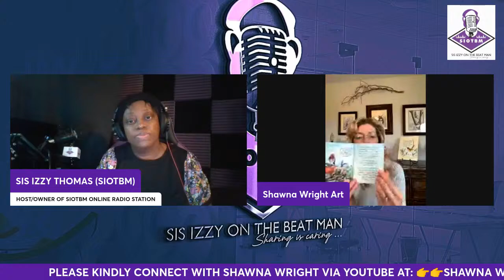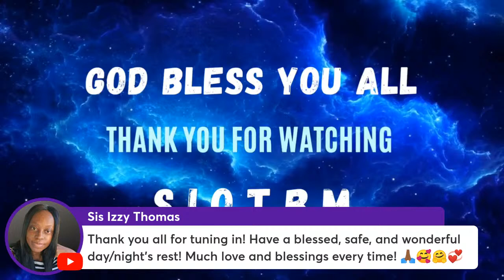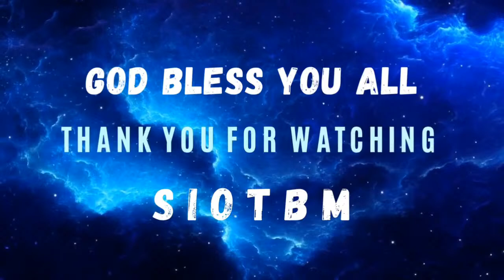Topic: Music and Ministry Part 201 - Shawna Wright 🇺🇸 - SIOTBM 🇺🇸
**PLEASE GO OVER TO MY YOUTUBE FOR THE ENTIRE INTERVIEW UNINTERRUPTED/UN-MUTED BROADCAST***

Greetings everyone! Join me live on Tuesday, April 16, 2024 for a one on one conversation with Recording Gospel Artiste Shawna Wright out of USA 🇺🇸!

Happening live at 12:00 PM Belize 🇧🇿/1:00 PM CST & Jamaica 🇯🇲/2:00 PM EST 🇺🇸/6:00 PM Ghana 🇬🇭 & UK 🇬🇧 7:00 PM Nigeria 🇳🇬/8:00 PM Zambia 🇿🇲 & South Africa 🇿🇦! /9:00 PM Kenya 🇰🇪 & Uganda 🇺🇬!

Let's hear what's next in her Ministry. This will be a powerful show. Come and get to know more about him and what's next on her agenda. You don't want to miss it!

Follow me in all Social Media Platforms. Search: 👉 Sis Izzy Thomas

Via Instagram 👉👉 I'm on Instagram as @sisizzythomas. Install the app to follow my photos and videos.

Kindly connect with Shawna Wright via YouTube at: 👇👇👇

Hard copies are also available upon request!